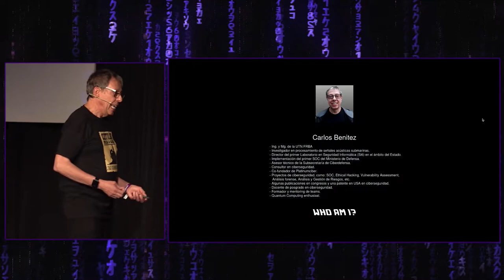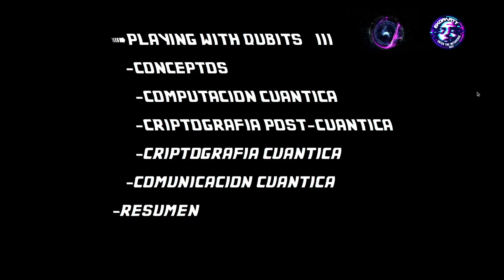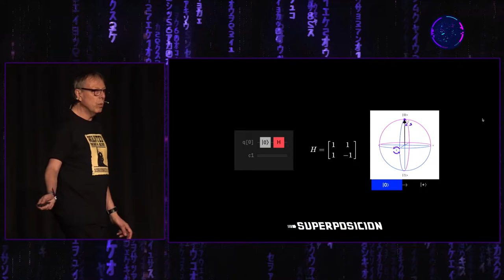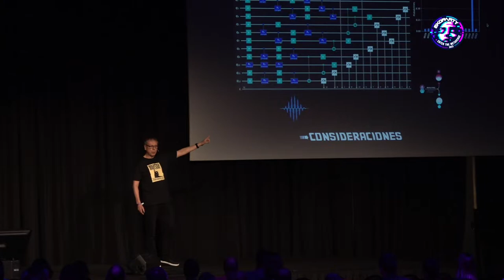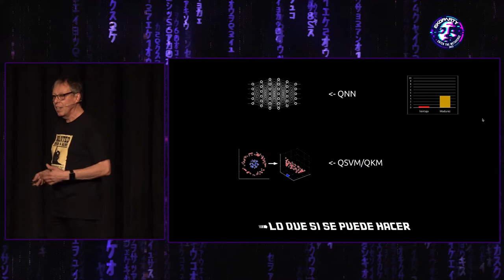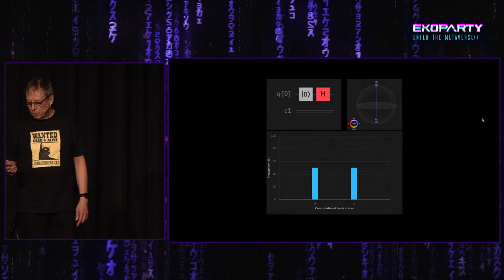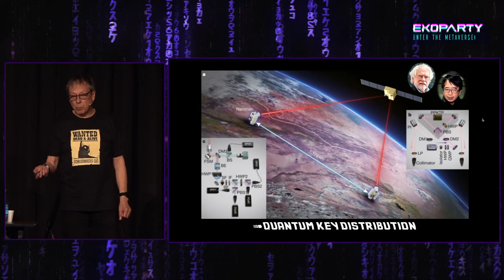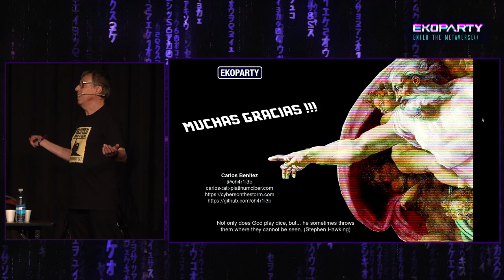Carlos Benitez - Playing with qubits III - Quantum Cybersecurity - Ekoparty 2022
Ekoparty 2022 - Maintrack talks
Playing with qubits III - Quantum Cybersecurity

Although the physical principles are quite old, some quantum technologies have jumped out of the laboratories only a few years ago. Quantum technologies can and could be used in a wide variety of applications. Among them, there are some cybersecurity applications that could either help us in our daily work or become a nightmare for all of us cybersecurity professionals.

In our first two episodes in which we talked about this cutting-edge technology, we featured quantum computers and some algorithms that run on them. In this third episode, we will introduce the audience to other quantum technologies strongly related to cybersecurity.

Some of them are: quantum communications (including quantum key distribution), post-quantum cryptography, quantum simulation, quantum sensors, quantum memory… all of them at different stages of maturity, evolution, deployment and availability. All of them with their own strengths, but also with their own vulnerabilities. We will talk about them.

Finally, we will show some applications of quantum computing, beyond Shor’s algorithm, that can be used in our field of cybersecurity.

Carlos Benitez
Ing. y Mg. de la UTN FRBA Ministerio de Defensa: Investigador en procesamiento de señales acústicas submarinas. Primer Lab en Seguridad Informática (Si6). Diseño e implementación del primer SOC. Asesor técnico de la Subsecretaría de Ciberdefensa Privado: Docente de posgrado en Argentina y Brasil.
Es Consultor en ciberseguridad en Cybsec e independiente. Co-fundador de Platinumciber. Formación y mentoring de equipos. SOC, Ethical Hacking y Análisis y Gestión de Riesgos. Patente por dispositivo de ciberprotección. Quantum Computing enthusiast.